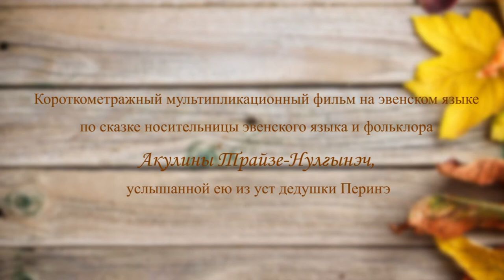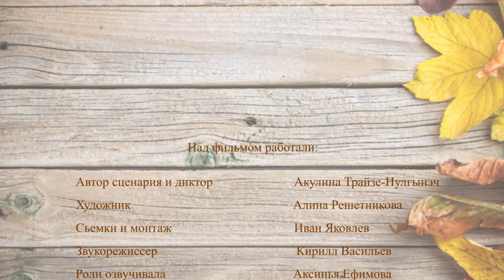Эвенская сказка - Чаамыкчаан ньаан дыликэн / Мышка и муха (на эвенском языке)